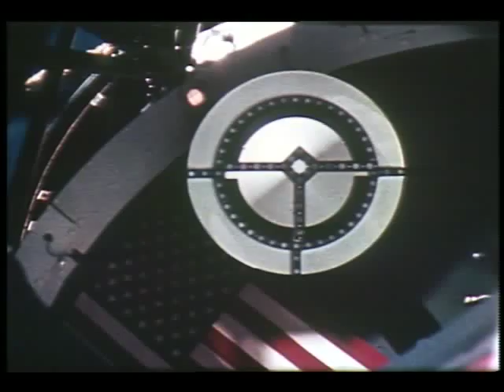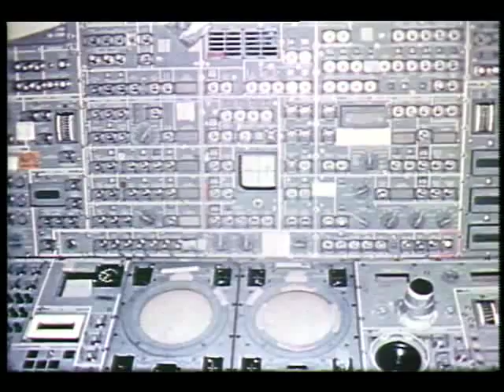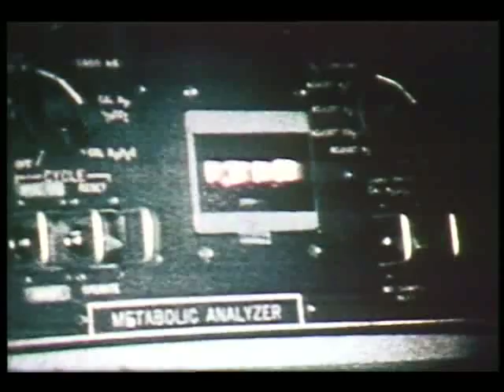Skylab: The Second Manned Mission. A Scientific Harvest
This black and white video presentation covers the Skylab launch activities and docking with unmanned SL-1 workshop. Included are observations of student experiments (the Minchmog minnows and Arabella, the spider), observations of student experiments, exercise routines, and the enabling of the Earth Resources Experiments Package. Also shown is planet Earth documentation, manned operation of the Apollo Telescope Mount for observations of the Sun and beyond, outside EVA activity, testing of the Astronaut Maneuvering Unit, experiments to explore industrial uses of space, and the Skylab living routine.